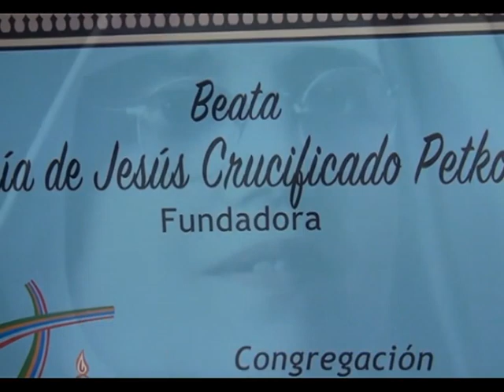HERMANAS HIJAS DE LA MISERICORDIA VISITAN PERICO